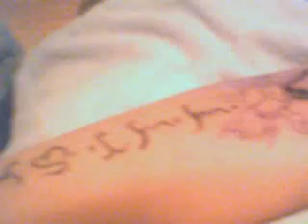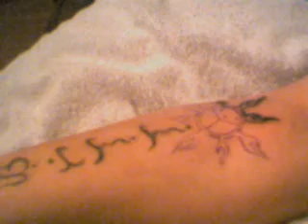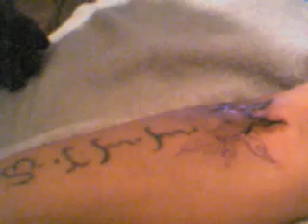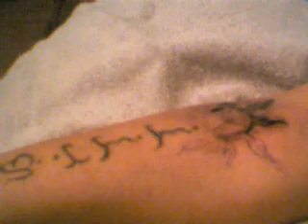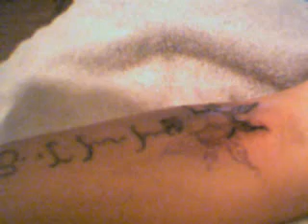Tribal Filipino Sun & Ali Bata Tattoo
I am tattooin' my friend Val with a Filipino Sun derived from the national flag...to match the Filipino script that I worked on a few weeks prior.

We were watching Top model while doin' it :)